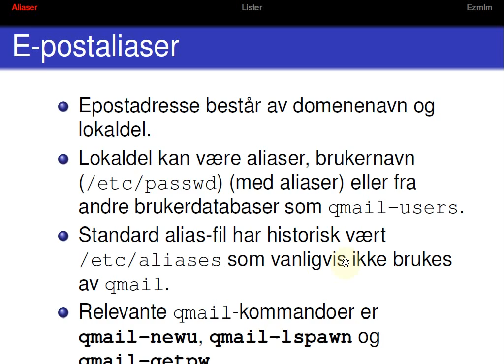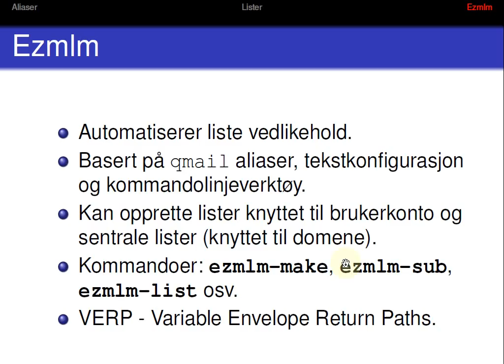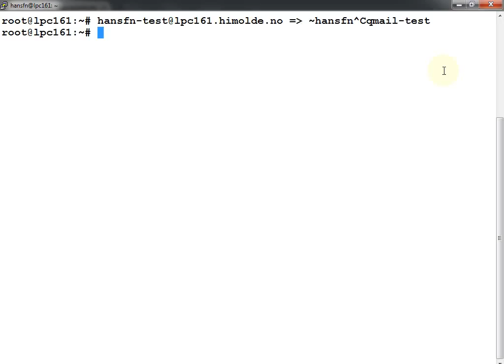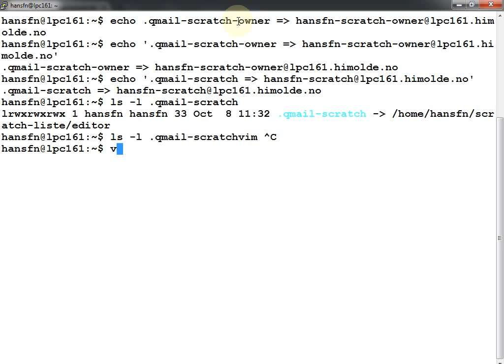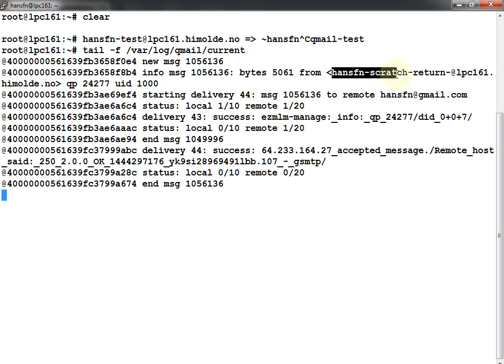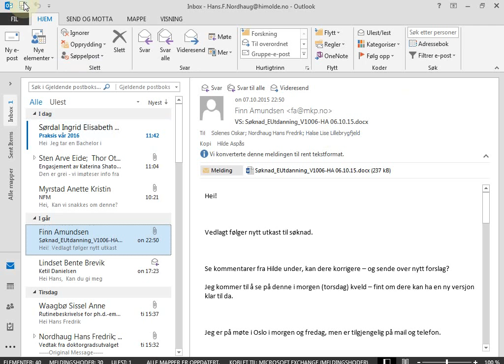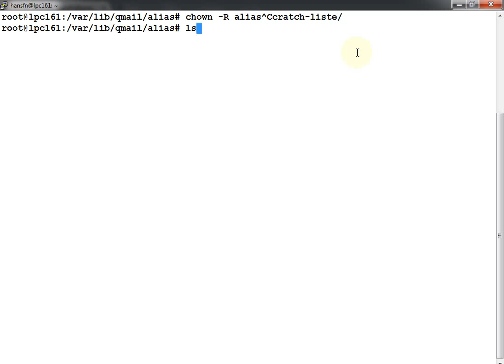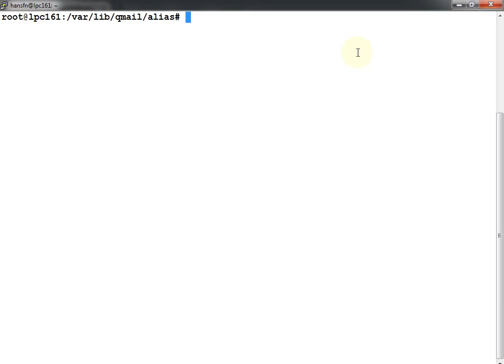113 Forelesning IBE115, 8. okt. 2015